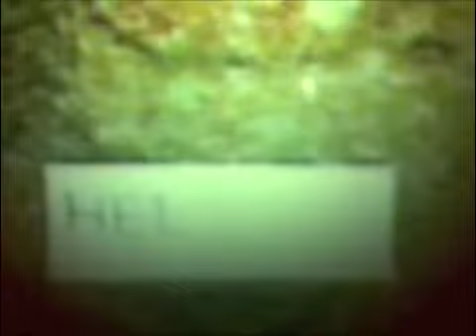Shy and the Fight - Specks of Blue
specks of blue